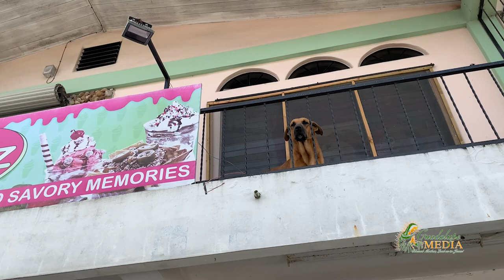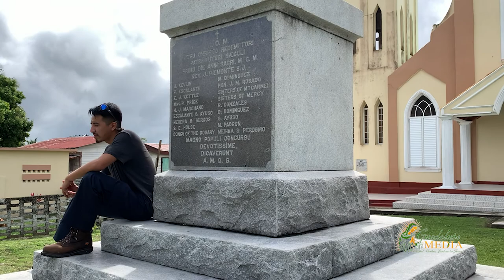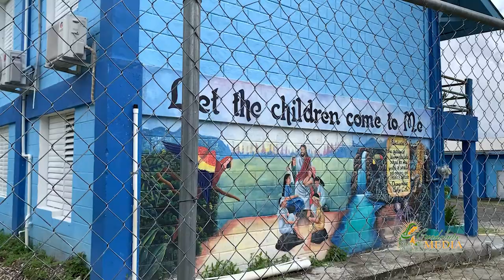Youth Minute ft. Pedro Lozano